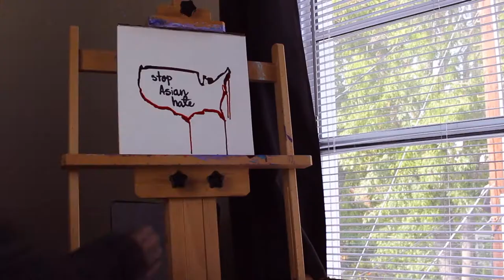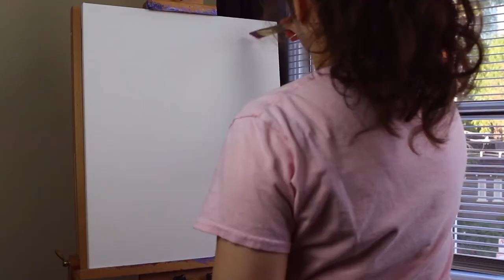Youtube Rewards Toxic Creators. The effects of capitalism on social media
Why do problematic Youtubers rise to the top? In the past month we have seen countless of complains of alleged bad behavior against James Charles, Jake Paul, David Dobrik and Durte Dom. How is it that these problematic Youtubers get to amass millions of followers? Why do they mistreat their audience members? Is it just a coincidence, or is there a pattern of behavior among them? I'd like to us to discuss these subjects in today's video.

If you've been on Youtube for a while, you know this isn't even the first time that problematic Youtubers get called out. Before James Charles, Jake Paul, David Dobrik and Durte Dom, there was Shane Dawson, Jeffree Star, Alex Day, Tom Milsom, VeeOneEye, Sam Pepper and countless others problematic Youtubers that have been found to be using their platforms irresponsibly to say the least. And I think I understand now why problematic youtubers rise to the top.

In order to understand why problematic youtubers rise to the top, first we have to discuss how capitalism works. Since all the social media platforms function in a capitalist system, we need to understand that competition is not rewarding hard work. Competition among business or even youtubers rewards wealth. People who already have money or resources can grow more quickly within a capitalist system which doesn't take ethics into consideration.

It is based on this reward system that social media also operates. Problematic youtubers are more comfortable and willing to consistently exhibit problematic behavior in their videos or interactions with the viewers.  This results in more negative engagement on their videos. However, the social media platforms do not yet make distinctions between positive and negative engagement. It's safe to assume that problematic youtubers are more willing to "game" this system over and over again, thus rise to the top more quickly than creators who make more responsible videos.

Why can the viewer do about it? Stop engaging with problematic youtubers' videos. Any interaction you have with their videos makes their platform bigger. It's no surprise problematic youtubers rise to the top -social media platforms are the perfect vehicle to reward their bad behavior.

00:00 Intro
00:59 Capitalism rewards results
06:01 Social media rewards toxic behavior
12:42 What can you do